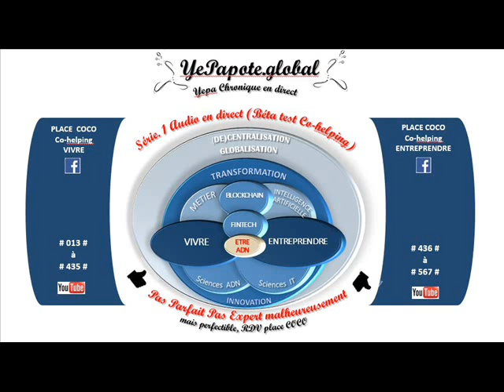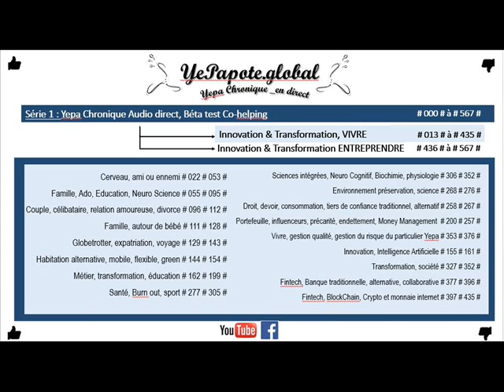#544# Rêver ENTREPRENDRE sa vie ? Réduire la pression fiscale ? Siège social ?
MISS YEPAPOTE ?

+ DETAILS
Entreprendre comment et où ?